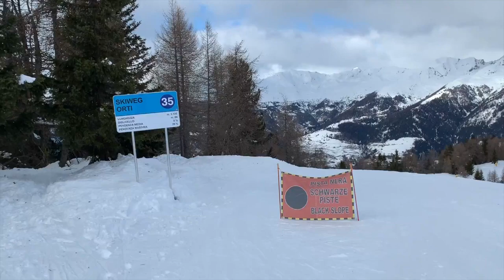🇮🇹 Bella sequenza di piste nere a Marilleva in Trentino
Ed ora un video lungo per due anzi 3 belle piste a Marilleva, prima la Skiweg Orti, Facile poi la Nera Orti e di seguito la Nera che porta a Marilleva 1400, un versante molto bello ed impegnativo.

Se vi è piaciuto questo video, potete contribuire a far crescere il canale:
Vota il video! 👍 - Sarò molto felice e aiuterà lo sviluppo del canale.

SCRIVI UN COMMENTO o fammi una domanda sul video. Sarò più che felice di risponderti.

📢 Puoi anche condividere questo video con i tuoi amici sui social network per far loro conoscere queste piste.